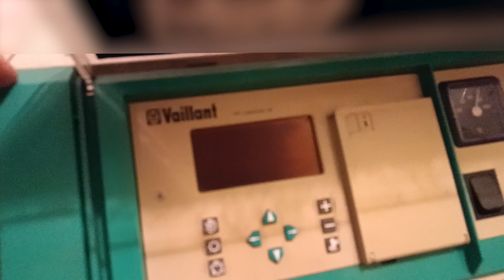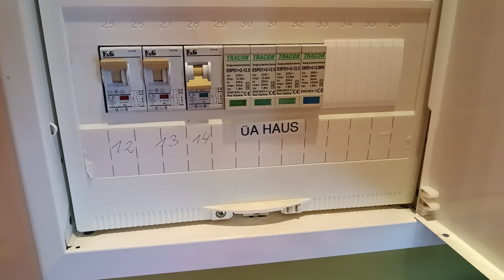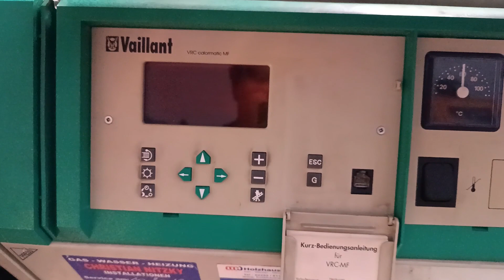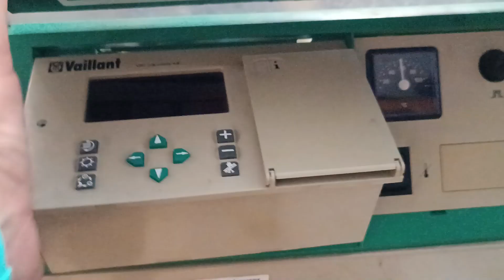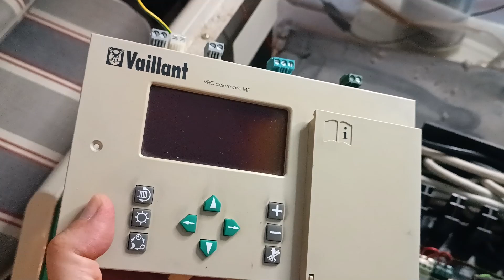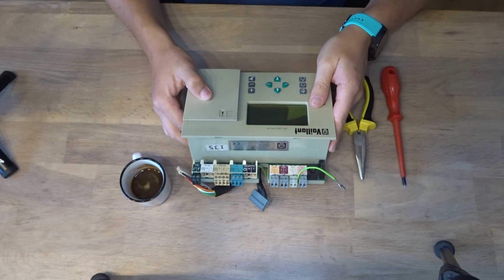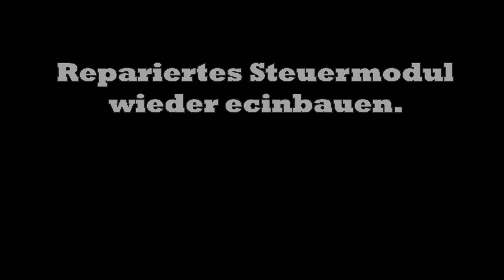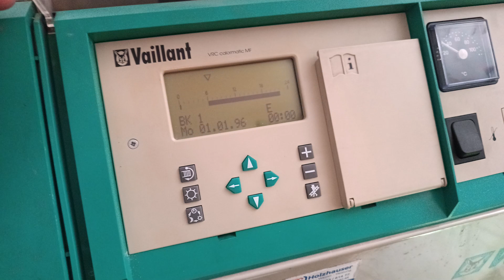Reparatur Steuermodul - Schwarzes Display Vaillant VRC calormatic MF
Das Steuermodul Display des VRC calormatic MF des Gasbrenngerätes von Vaillant wird gerne "blind" bzw. nur mehr schwer bis gar nicht ablesbar.

Eine Reparatur wird von Technikern oft ausgeschlossen. Der Hinweis ist immer, dass diese Module nicht mehr zu haben sind und ein separates, neues Modul installiert werden müsse, welches aber nicht billig ist (ab 1200€). Dabei lässt sich das Problem einfach lösen, wenn man etwas technische Ahnung hat.

In diesem Video erkläre ich euch alles Schritt für Schritt - siehe auch die Kapitelmarken.

Warnhinweis:
Die in diesem Video beschriebenen Handgriffe sollen nur von versierten Personen durchgeführt werden. Andernfalls kann es zu Sach- und Personenschäden kommen. Ihr seid hiermit gewarnt.

Timestamps / Kapitelmarken
00:00 Intro & Einleitung
01:10 Stromlos schalten
02:03 Steuermodul ausbauen
07:48 Modulansicht - zerlegt
09:10 Steuermodul zerlegen
15:31 Steuermodul zusammenbauen
20:54 Steuermodul wieder einbauen
24:55 Tipp für Displayschutz
25:56 Strom wieder einschalten
26:05 Outro & Abschied